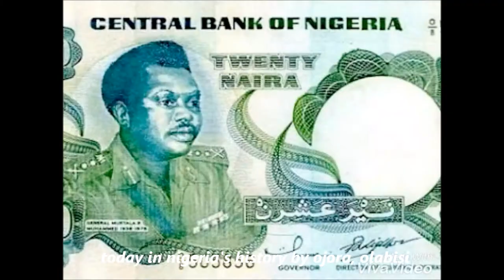YOUR PLANNED DEPORTATION IS ILLEGAL!!!!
For as long as I can remember, I've been hearing about the atrocities these Indians commit in Nigeria. From tax evasion to maltreatment of their Nigerian staff to bringing their own country people who are next to illiterates to be bosses over their more educated Nigerian employees.
So it came as no surprise when I heard of the deportation of these brothers. They had been deported before, they came back again and were about to be deported again when they had the guts to sue the Nigerian government.
God save the citizens of this nation from oppression!